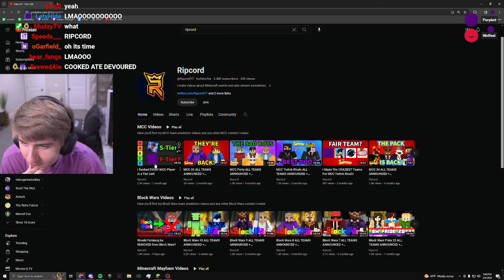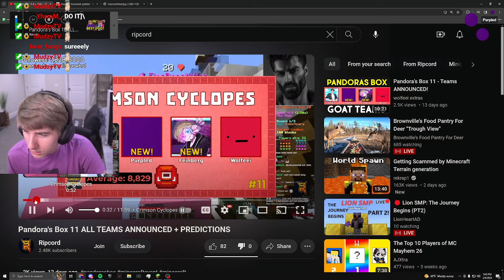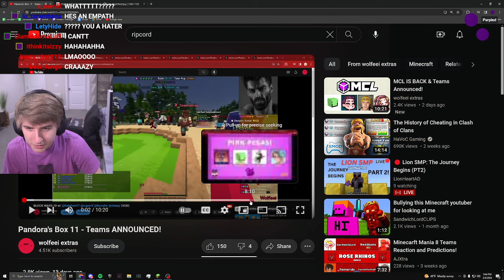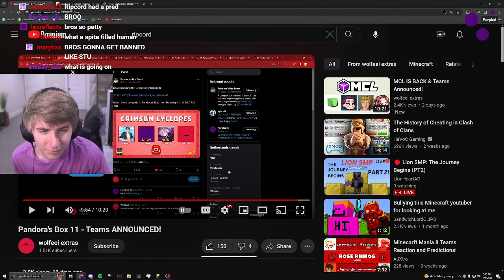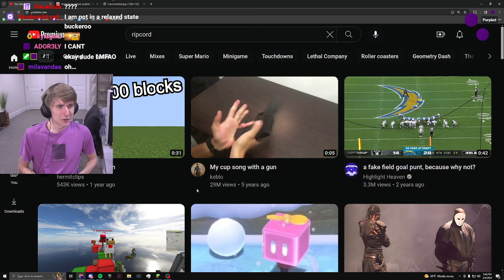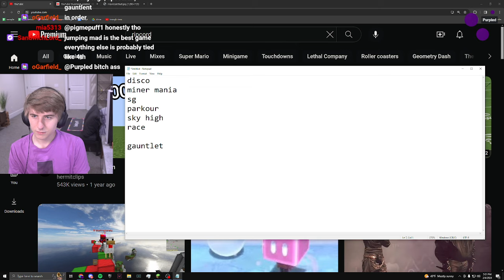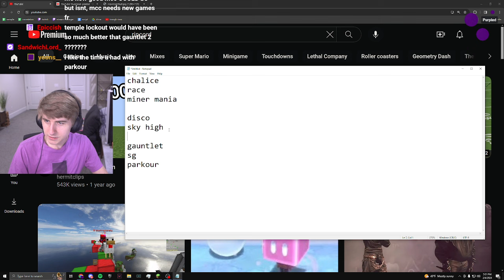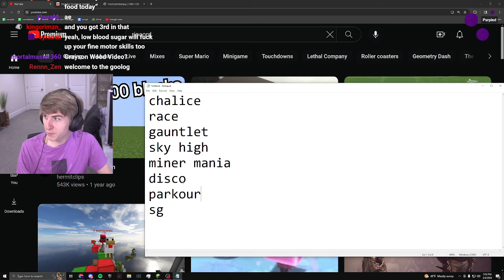Purpled Pandora's Box 11 Crimson Cyclopes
Purpled's POV of PB11 on the Crimson Cyclopes

Teamed with Feinberg, KyleEff, and Alex/Wolfeei